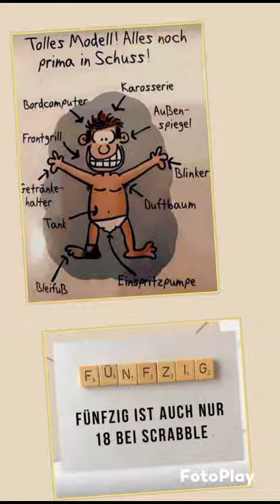Geburstagsvideo (50)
Erinnerungen . . . .
Dieses Video hat jemand erstellt, dem Ich auch viel zu verdanken habe...🤗🤗🤗
Vielen Dank auch an dieser Stelle dafür.